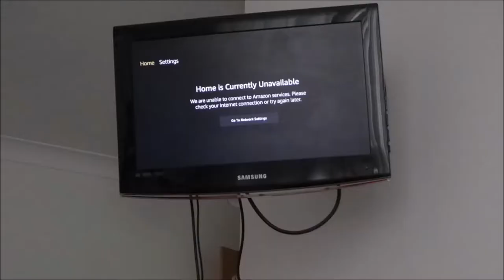Vlog 01| Living Heather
Here I am vlogging, please excuse only seeing my bathroom/ bedroom. The next one will be more exciting I promise!